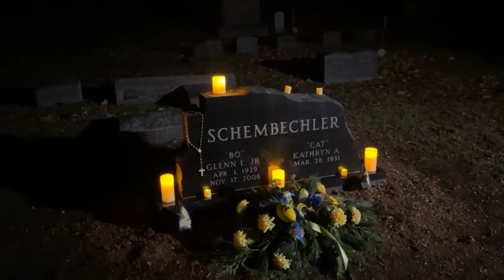Michigan Football Fans Bo Schembechler Grave Walk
Fans walk to Bo Schembechler’s grave for UM-OSU week tradition. Originally recorded as a Facebook live on November 23, 2021